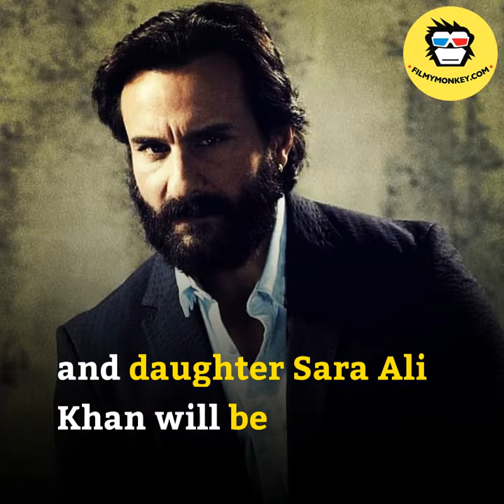Koffee With Karan 6: Meet the first guests of the show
The forthcoming season of “Koffee with Karan” hosted  by filmmaker Karan Johar will premiere on Star World on October 21